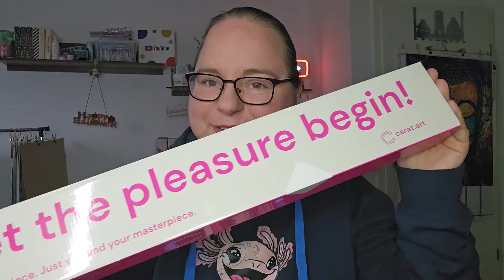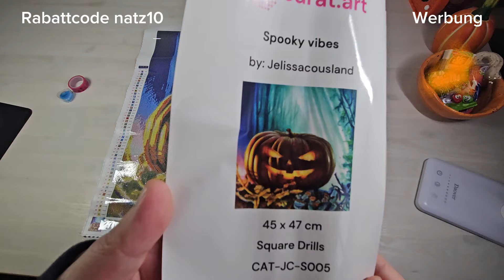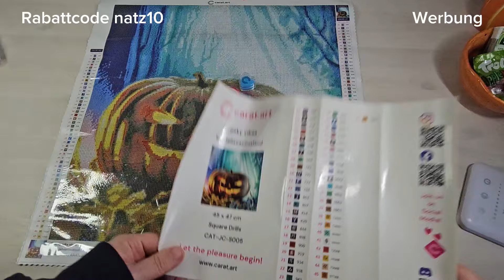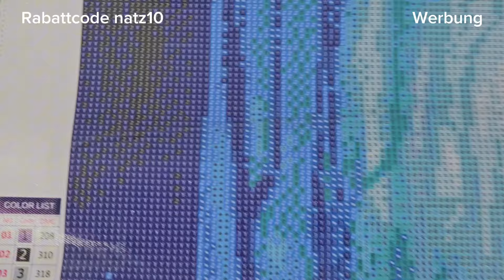Neue Diamondpainting Kollektion von Carat.art / mit Rabattcode 🎃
Ich zeige ein Bild der Kollektion Spooky night von Carat.art.
Diese erscheint heute am 10.10.24 und mit meinem Rabattcode natz10 könnt ihr sparen.